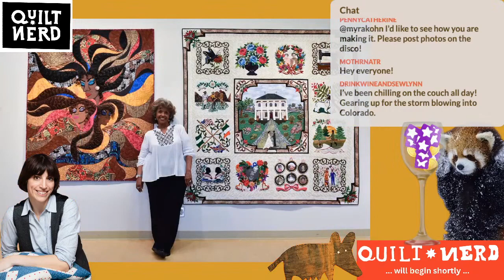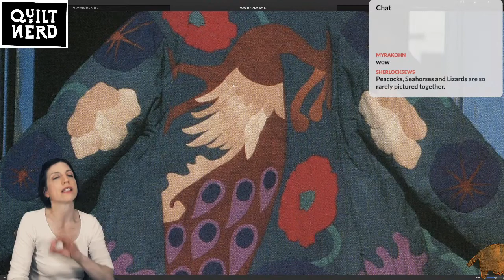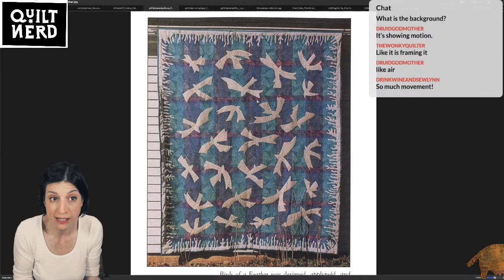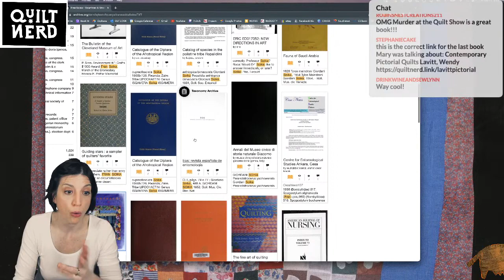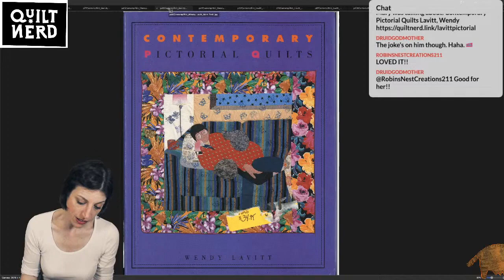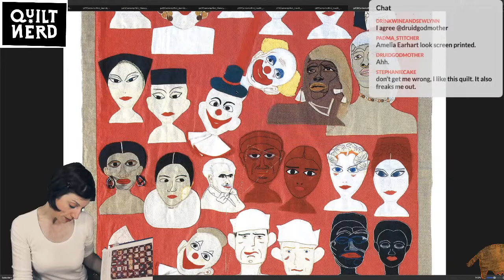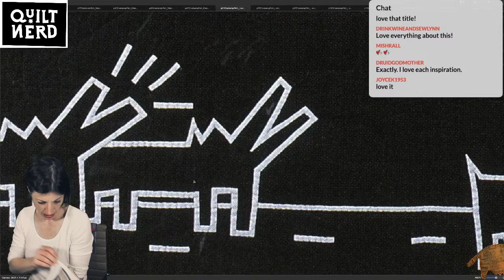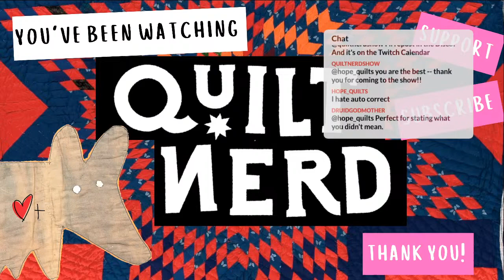Ep. 224 Quilt Nerd Tuesday Nite! Fran Soika, Pictures, Clothes, You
There are a million quilt history/culture books out there — and on Quilt Nerd, we are making our way through ALL OF THEM. :) Watch the replay and join us live for the next show — you'll be glad when you do.

Quilt Nerd is LIVE and so are you. Keep quilts weird.